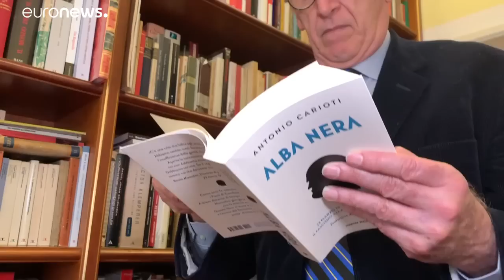Mussolini's great-grandson admits he is using his name to attract support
Caio Mussolini, great-grandson of the former Italian dictator, admits that he hopes his family name will help him.